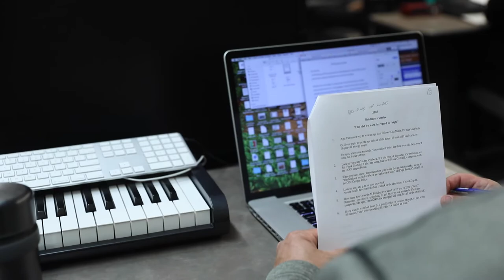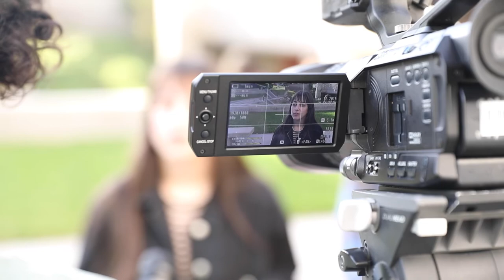COC Career Education - New Media Journalism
Hands-on training for up-and-coming new media journalists! Check out why the New Media Journalism program at COC is just what you've been looking for!